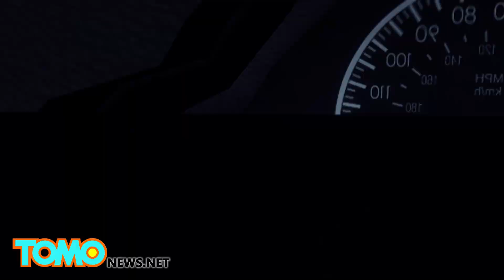Deirdre Orozco arrested for road rage against Vanessa Gladieux and Delanie Strykul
Dierdre Orozco is a 50-year-old bail bonds agent from Sacramento, who apparently wants to be in jail real, real bad. On Friday she was released from jail on felony hit and run charges after hitting Roseville resident Dane Larsson, on Wednesday.

Then on Saturday afternoon, she cut off Vanessa Gladieux while driving on I-80 near Sacramento. Gladieux and her friend Delanie Strykul flipped Orozco off, as is the custom in those parts.

Little did they know, it was ON! Orozco stopped them in the left lane, then got out and pressed her ID to the girls’ window. She claimed to be a cop, but her ID was from a senior care center.

The girls sped away, but Orozco caught up with them and rammed their car.
It’s a pattern of behavior that mirrors what she’s accused of doing four days earlier.